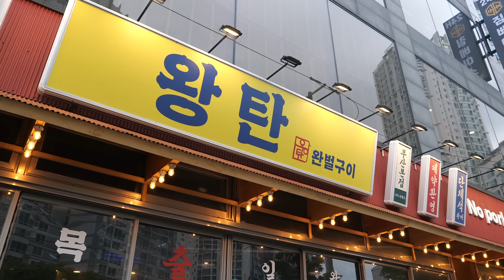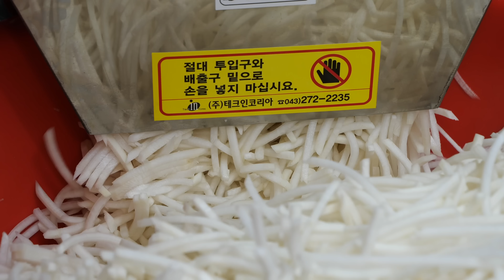푸드트럭에서 13개 매장까지! 장사천재 사장님의 냄새 걱정 없는 완벌 고깃집 Assorted Pork BBQ - Korean street food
푸드트럭으로 시작해 가게13개 장사천재가 오픈한 완벌 고깃집?! 냄새 걱정 1도 없는 다 구워주는 고깃집 Assorted Pork BBQ - Korean street food

[부산, 전포동, 왕탄]

💌가격(Price)
삼겹살+목살+껍데기 한판 (소): 43,000원
왕탄치즈계란찜: 4,500원
방아 된장찌개: 5,000원

소상공인분들과 기업에 작은 보탬이 되겠습니다